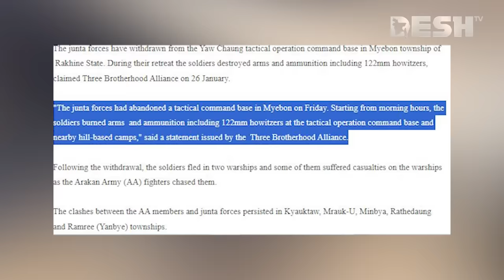বিদ্রোহীদের তাড়া খেয়ে পালালো মিয়ানমারের সেনারা! | Myanmar Army | Desh TV